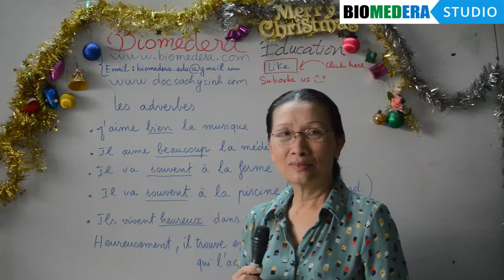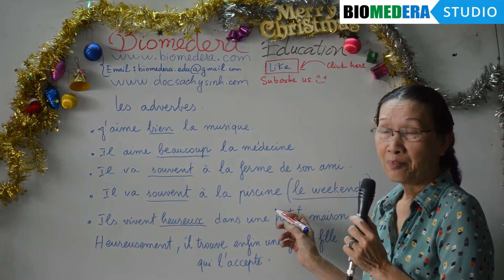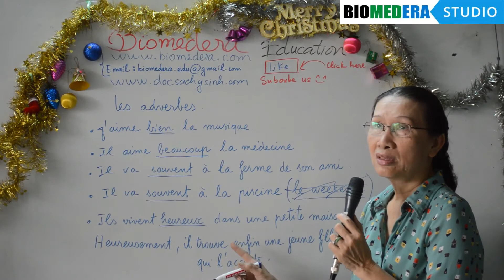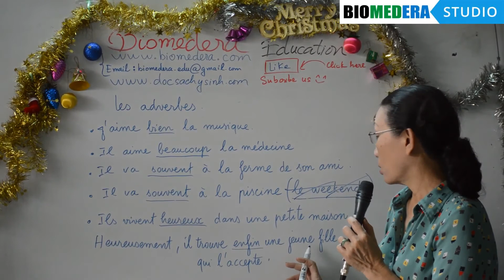Bài 16: Le adverbes - Trạng từ trong tiếng Pháp khác tiếng Anh ra sao?